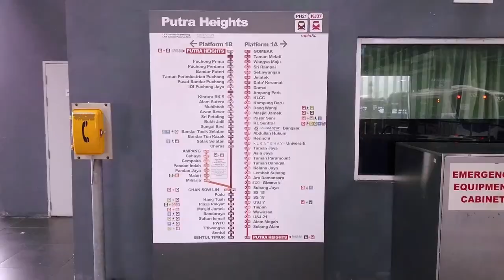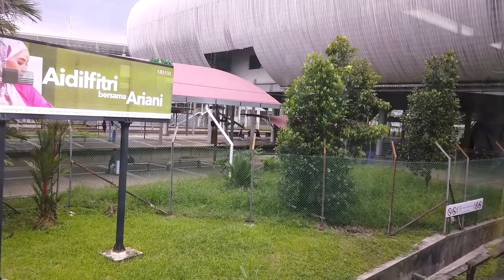LRT Sri Petaling Line (Putra Heights ⇒ Chan Sow Lin)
LRT Sri Petaling Line & Ampang Line (operate by Prasarana) is medium-capacity passenger railway lines in the Klang Valley, Malaysia which form part of the Klang Valley Integrated Transit System.

The combined network comprises 45.1km of track with 36 stations. A trip from one end to the other takes 74 minutes on the Sri Petaling Line (Putra Heights to Sentul Timur).

The Ampang line and Sri Petaling line LRT run on a common route between Sentul Timur LRT station and Chan Sow Lin LRT station, effectively making all the stations from Sentul Timur LRT station to Chan Sow Lin LRT station to act as interchanges for both lines.

Earlier, I’ve posted the video train journey (Sri Petaling Line) from Chan Sow Lin to Putra Heights Station.

In this video, a return journey starts from Putra Heights to Chan Sow Lin station (video taken in May 2021).